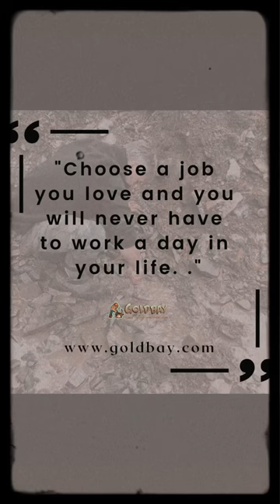Choose a job you love and you will never have to work a day in your life